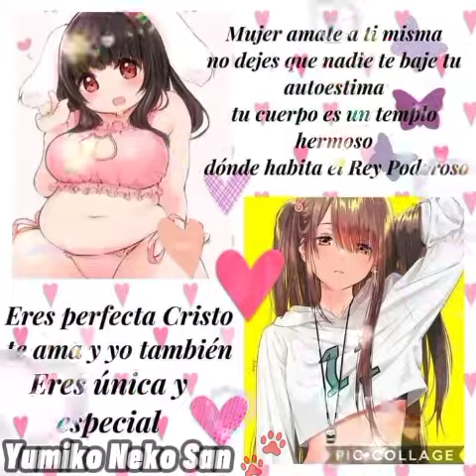Si eres Mujer tienes que ver esto , este vídeo está especialmente hecho para ti 💐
Feliz día de la mujer mis reinas 🌷💐❤️